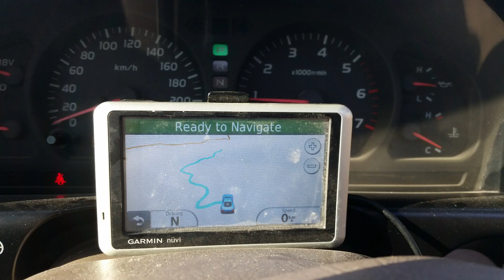winter at liwa | liwa camping | liwa moreeb dune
Enjoying winter at liwa, the highest sand dune.
Winter is the best time to enjoy liwa desert.
Liwa around 2 hr drive from Abu Dhabi city, and we can enjoy the beauty of the desert, also the highest desert.